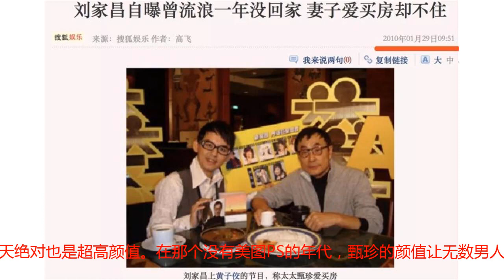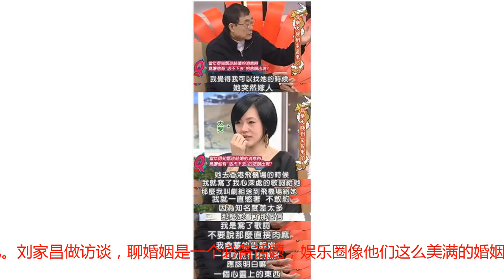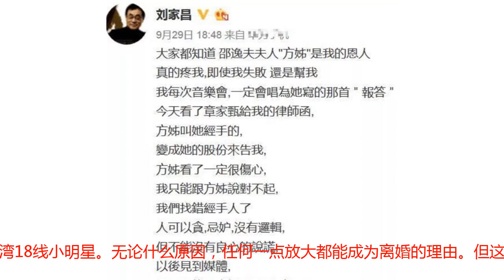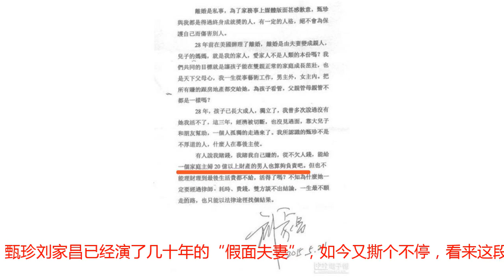离婚28年却装了30年恩爱夫妻，现在又撕成一团糟……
夫妻白头到老，竟然拼的全是演技！最近，甄珍和刘家昌的争产案又有进展，昨天在美国洛杉矶开庭，法官驳回刘家昌所有要求，认为他根本「浪费法庭资源」，甄珍根本还没开口发表证词，就已提前获得胜利。这对加起来将近150岁的夫妻，从三年前就开始不断撕逼。2015年刘家昌为了争家产，2015年先在香港申请离婚诉讼，甄珍无奈竟然爆出二人28年前就已经离婚的事实。这就很玄幻了，外人看来明明是娱乐圈恩爱的老夫老妻，原来早已貌合神离！甄珍是台湾老牌女星，2013年获得金马50年终身成就奖。在60年代是台湾第一当红女星，“盛世美颜”都不为过。放在今天绝对也是超高颜值。在那个没有美图PS的年代，甄珍的颜值让无数男人拜倒在她的石榴裙下。她是谢贤的第一任老婆，两人婚姻仅维持两年。离婚之后谢贤认识了狄波拉，之后才有了谢霆锋谢婷婷。甄珍在1978年与刘家昌结婚。刘家昌比甄珍大5岁，曾执导过方怡版《月满西楼》，归亚蕾版《庭院深深》、林青霞的台湾成名作《云飘飘》等。刘家昌1966年开始从事音乐创作，主要为电影配乐和写作电影歌曲。《月满西楼》、《往事只能回味》都出自他手。1986年，刘家昌甄珍的儿子刘子千出生。按照甄珍的说法，